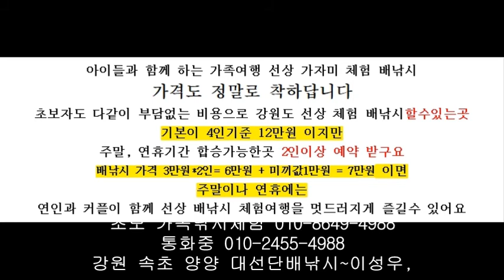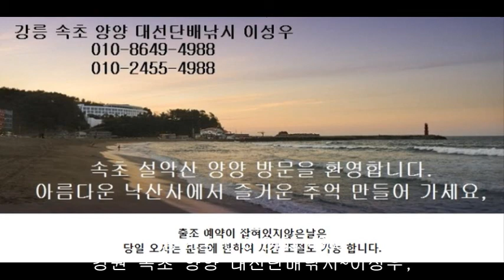한화리조트설악쏘라노 속초배낚시 체험낚시 대명델피노리조트 양양바다낚시 가족낚시 수산항낚시 포인트 아이들과 가족낚시 가볼만한곳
연인 커플 단체 바다낚시 가족 연인 커플 속초 낚시 포인트
당일치기 회사워크샵 단체 바다낚시 1인3만원씩
서울 근처 당일치기 여행코스
수도권 주변 생활낚시 가족낚시 초보 바다낚시 채비 장비 없이도
누구라도 함께 즐길수 있는곳
서울에서 가까운 동해 바다낚시 대선단 배낚시 이성우 입니다.
1인3만원씩 ~
릴낚시대및낚시장비 모두무료,
미리예약하시는 쎈쑤~ㅎ
현장에서 미끼만 사시면 오늘은 나도 어부되는날 ,, ~
아이들과 가족낚시, 단체워크샵 당일치기 초보낚시,
부부동반모임 이색체험여행,회사워크샵 부서별워크샵
친구들과 연인이 커플이 함께 겨울 강원도 여행지 추천,